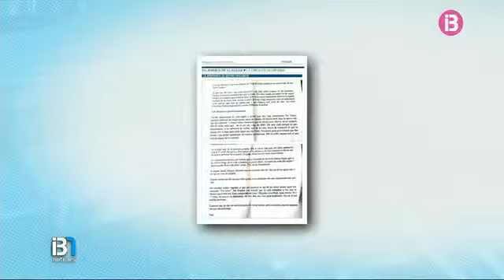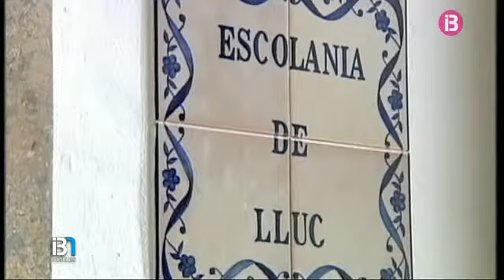L’exblavet que ha denunciat a l’exprior de Lluc assegura que té més correus que l’impliquen